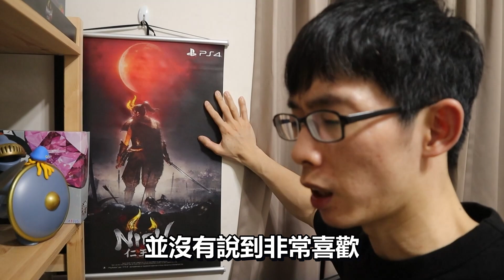讓人玩到哀嚎的PS4《隻狼：暗影雙死》/ 破關對我的重要性 / 年度最佳遊戲到底是多難還是多好玩?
這麼難的遊戲居然會被評為年度最佳？
為何別人玩起來像隻狼，而我玩起來卻隻狗都不如？
這中間到底是有多大的誤會？
沒錯，這誤會可大了。

很多人一定會抱持超級大的疑問，這種難到豹的設計，為什麼會如此備受肯定，我想這就是差距的問題，我想要強調的重點，並不是高手與初學者的差距，而是你願不願意投入更多時間去體會，就如同當時的我在玩仁王2，他媽的就只有想退貨的念頭，如果能夠重來，打死也不要接觸這種遊戲，可是當我玩到破關後，想法是完完全全推翻之前的想像，從痛苦轉變到痛快，它真的如大家推薦所說的一樣，是部非常優秀且非常好玩的遊戲，當然這次拿仁王2跟隻狼來舉例，算是比較極端的例子，但我真正想要表達的事，有很多遊戲在一開始玩，跟後期的想法是有非常大的反差，就像是死亡擱淺、異度神劍2，沒有深入去體會是感受不到作品的魅力，只玩了前期就放棄，留給你的印象將會只有痛苦兩個字，當各位熬過艱辛的階段你會發現，原來果實是甜的。